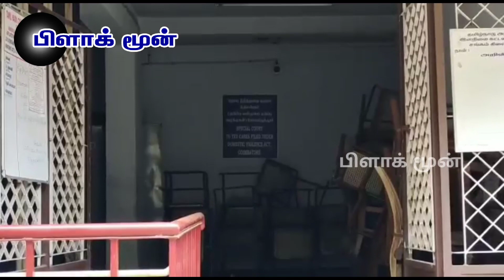இந்திய விமானப்படை பயிற்சி பெண் பாலியல் வன்கொடுமை விவகாரத்தில் அதிகாரியை காவலில் வைக்க உத்தரவு....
கோவை

இந்திய விமானபடை பயிற்சி பெண் பாலியல் வன்கொடுமை விவகாரத்தில் சக அதிகாரியை வருகிற 30ஆம் தேதி வரை நீதிமன்ற காவலில் வைக்க நீதிபதி திலகேஸ்வரி உத்தரவு...

கோவையில் இந்திய  விமான படை பயிற்சி கல்லூரியில் பெண் விமானப்படை  அதிகாரி பாலியல்வன்கொடுமை செய்யப்பட்ட விவகாரத்தில் கைது செய்யப்பட்ட சக அதிகாரி கோவை கூடுதல் மகளிர் நீதிமன்றத்தில் ஆஜர் படுத்தப்பட்டார் .

கோவை பந்தய சாலை பகுதியில் உள்ள விமானப்படை பயிற்சி மையத்தில் பல்வேறு மாநிலங்களைச் சேர்ந்த 30க்கும் மேற்பட்ட ராணுவ அதிகாரிகள் பயிற்சி மேற்கொண்டு வருகின்றனர். இந்நிலையில் கடந்த 10ஆம் தேதி தன்னை சக ராணுவ அதிகாரி ஒருவர் பாலியல் ரீதியாக துன்புறுத்தியதாக விமானப்படை பயிற்சி கல்லூரி புகார் அளித்த பெண் அதிகாரி ஒருவர், காந்திபுரம் அனைத்து மகளிர் காவல் நிலையத்தில் புகார் அளித்தார். ‌பெண் அதிகாரி அளித்த புகாரின் பேரில் 376 சட்டப் பிரிவின் கீழ் வழக்குப்பதிவு செய்த காவல்துறையினர் நேற்று முன்தினம் நள்ளிரவில் லெப்டினல் அமிர்தேஷ் என்ற விமானப்படை அதிகாரியை கைது செய்து நீதிபதி முன்பு ஆஜர்படுத்தினர்.

விமான படை அதிகாரி மீது மாநில காவல் துறையினர் நடவடிக்கை எடுக்க முடியாது என அமிர்தேஷ் தரப்பு வழக்கறிஞர் அபிடவிட் தாக்கல் செய்தார். காவல் துறையினர் பதில் அபிடவிட் தாக்கல் செய்ய அவகாசம் கேட்ட நிலையில், விமானபடை அதிகாரி லெப்டினல் அமிர்தேஷை ஓரு நாள் மட்டும் ரிமாண்ட் செய்ய நீதிபதி உத்தரவு பிறப்பித்தார். இதனையடுத்து லெப்டினல் அமிர்தேஷ் உடுமலை கிளை சிறையில் அடைக்கப்பட்டார். இந்த நிலையில் அவரது ரிமாண்ட் காலஅவகாசம் நிறைவடைந்த நிலையில் இன்று மீண்டும் நீதிமன்றத்தில் ஆஜர் படுத்தப்பட்டு இருக்கிறார். முன்னதாக பாதிக்கப்பட்ட பெண் அதிகாரியும் நீதிமன்றத்தில் ஆஜராகி தனது தரப்பு விளக்கத்தை அளித்துள்ளார். இந்த வழக்கில் ஆஜராக உள்ள விமானப்படை அதிகாரிகள், குற்றம் சாட்டப்பட்டுள்ள லெப்டினல் அமிர்தேஷை தங்களது கஸ்டடியில் எடுத்து விசாரிக்க கோரிக்கை வைத்துள்ளதாக கூறப்படுகின்றது. அதேவேளையில் பாதிக்கப்பட்ட பெண் அதிகாரி மாநில காவல்துறையே இந்த வழக்கை எடுத்து விசாரிக்க வேண்டும் என கோரிக்கை வைத்துள்ளதாக தகவல் வெளியாகியுள்ளது. இந்த சூழ்நிலையில் நீதிபதி முன்னிலையில் வழக்கு விசாரணையானது 5 மணி நேரத்திற்கும் மேல்  மேலாக நடைபெற்று வந்த நிலையில் கைதானவருக்கு 30.9.21 தேதி வரை நீதிமன்ற காவல் நீட்டித்து  நீதிபதி திலகேஸ்வரி உத்தரவிட்டார். இதனையடுத்து அவர் மீண்டும் சிறைக்கு அழைத்து செல்லப்பட்டார்.